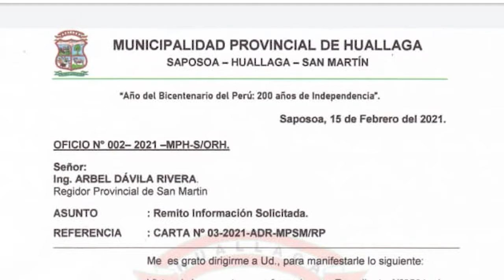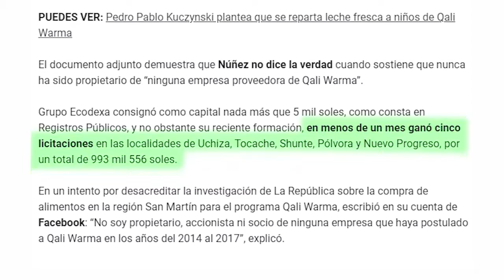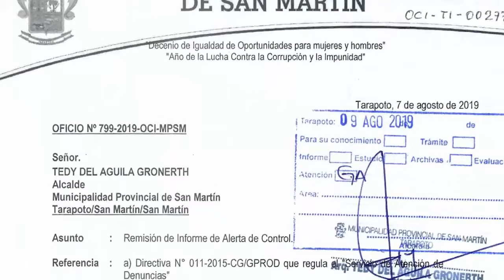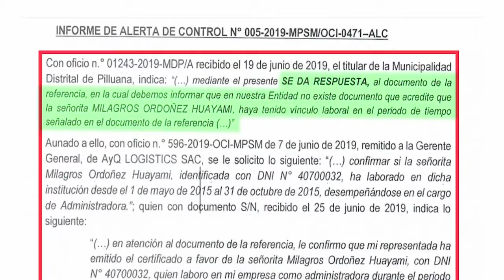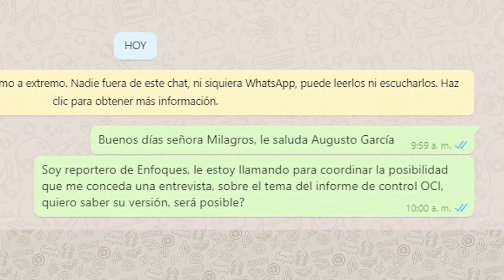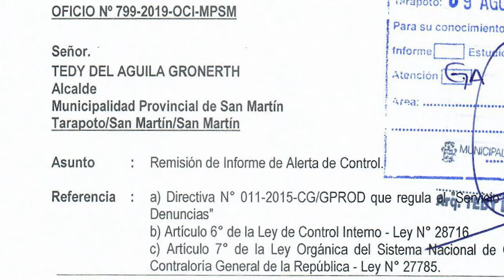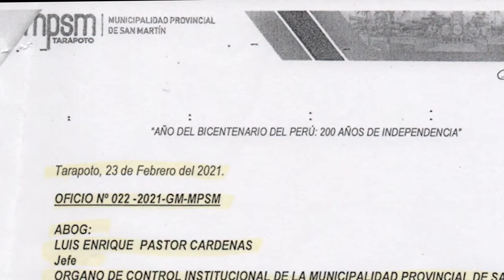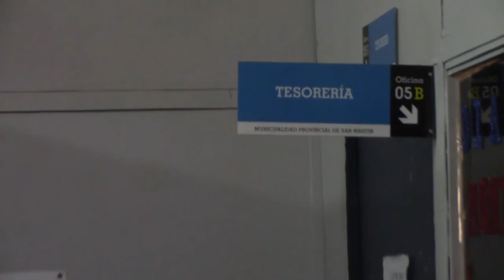MPSM Funcionarios Ganaron Puestos Con Documentos Falsos